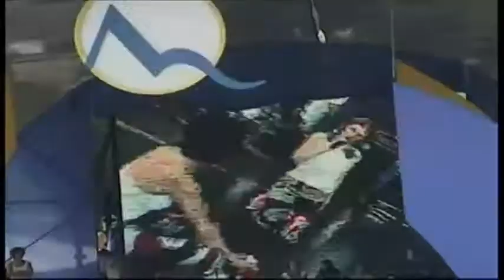How Soon is Now (t.A.T.u. VS The smiths)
I mixed both songs & videos just to see how it turns out .
Sounds weird...